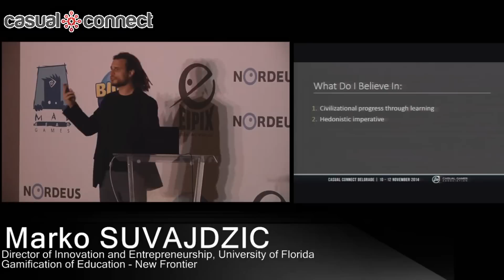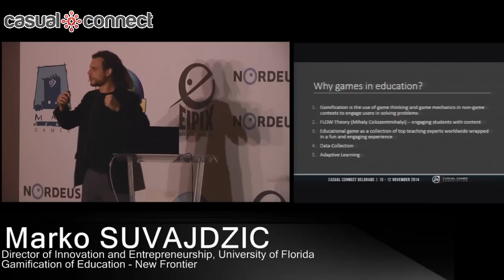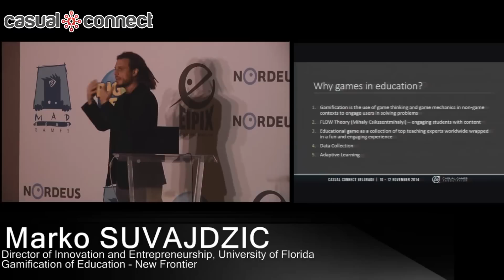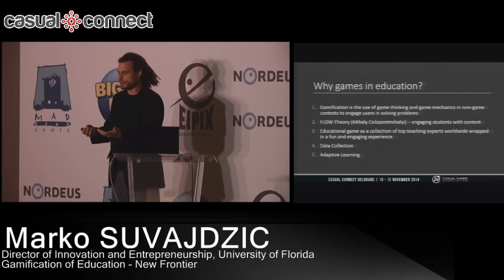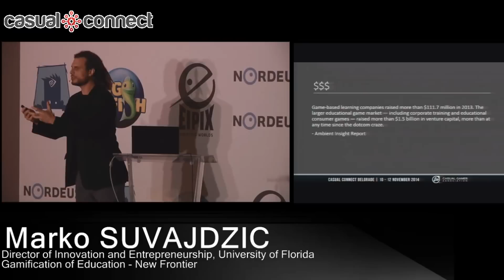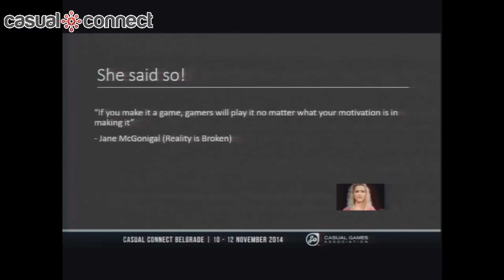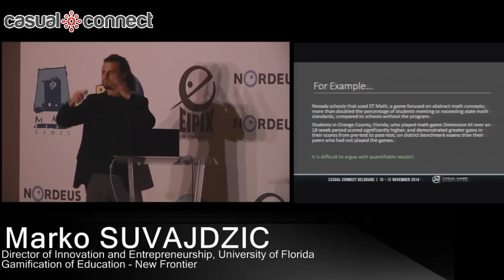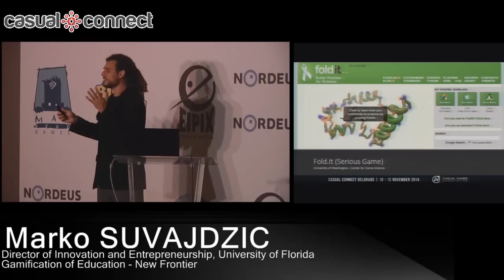Gamification of Education - New Frontier | Marko SUVAJDZIC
Delivered at Casual Connect Eastern Europe, November 2014

Video games are becoming increasingly interesting to the educational field, and universities across the globe are planning budgets to create gamified educational experiences for their students. This is a tremendous opportunity for the whole industry to add a totally new vertical to the current set of game genres, and further expand the reach of casual games. This lecture reviews the current events and presents the new opportunities for casual games in the field of education.